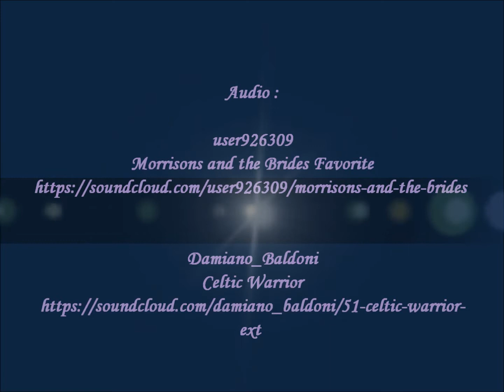Vive les paysages du Centre Bretagne - Part 1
Bienvenue en Centre Bretagne !
Vous pourrez y admirer de magnifiques paysages qui vous invite à la ballade.
Bon voyage !

Bandes sons utilisées :

user926309
Morrisons and the Brides Favorite

Damiano_Baldoni
Celtic Warrior

C BY-SA 3.0)